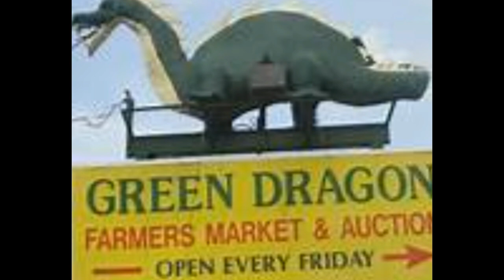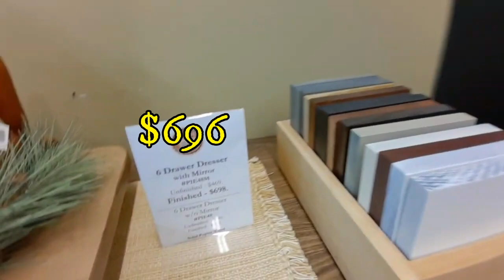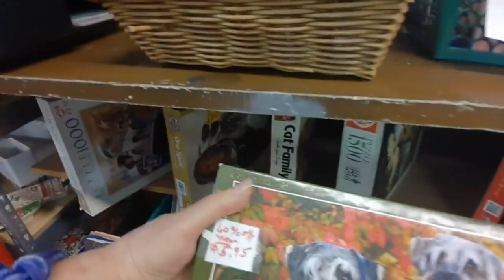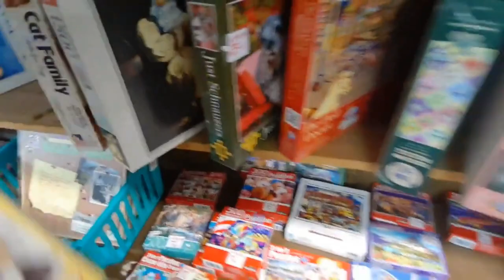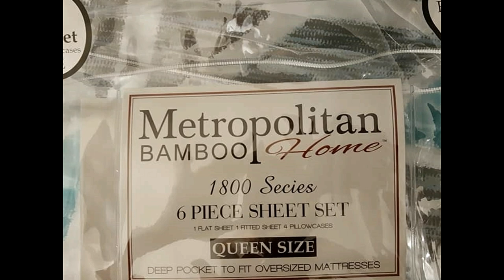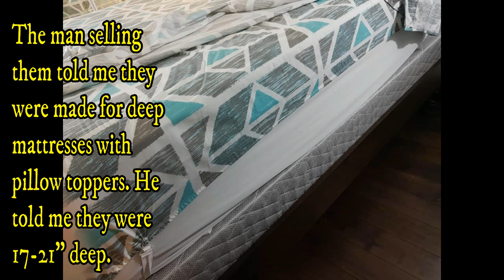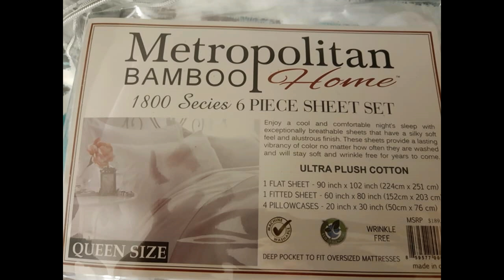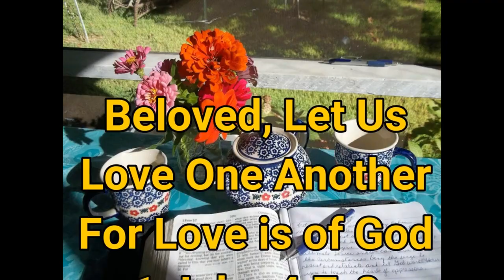MEGA THRIFT SHOPPING ROAD TRIP, PT 2, GREEN DRAGON FARMER'S MARKET IN AMISH LANCASTER PA!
On this Part 2 of our mega shopping trip AMISH COUNTRY, in Lancaster County, PA, we visit THE GREEN DRAGON Farmer's Market in Ephrata PA. Come along as we tour the outdoor stands and buildings of this large market, do some interesting people-watching,  and see what I bought! This video took 35 hours to edit! Whew! I hope you enjoy it. More parts to follow in this mega-shopping trip!

AMAZON LINKS TO PRODUCTS I USE:
O'Cedar Pro-Mist Spray Mop
O'Cedar Easy Wring Mop and Bucket
Mueller Vegetable Chopper, Heavy Duty (not like mine, but looks great!)
Signature Club A 5 Essentials Face Cream
DeWise Lapel Microphone
Meat chopper
Guest Room Chenille Flower Bedspread
Ninja Food Processor/Blender similar to mine
Jullienne/ Noodle Cutter/Peeler
MAYBELLINE LIPSTICK, Super Stay Matte Ink, #15, LOVER

SHARING FAITH: Growing your faith? Be sure to check out the series, MY FAITH JOURNEY, parts 1-8, especially if you are looking for help healing relationships within a marriage or with loved ones. Link to part 1

Link to order LIVING/DINING ON A DIME COOKBOOK (supports my channel with a small %, but you pay no more!) and sometimes you are linked when a special sale is in progress!

Use Code Word BANDANA10

Link to RAKUTEN (formerly EBATES): This really works! Come here first before surfing web shopping links (Kohls, Michaels, Walmart, etc) and you will get % back IN CASH. You can still use all the discounts and coupons from websites.  If you sign up with this link both you and I get $10-15 bonus

Shop Online? They pop up upon checkout on whatever store you are shopping. HONEY just saved me over $100 on a pair of glasses even tho I had researched all the discounts I could find on my own. SCORE! It's free! Put it on your computer!